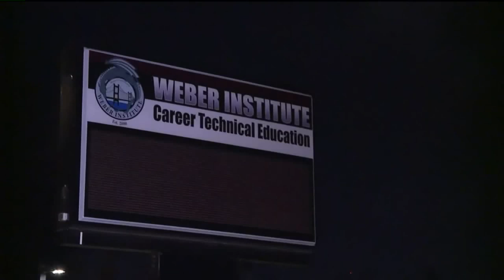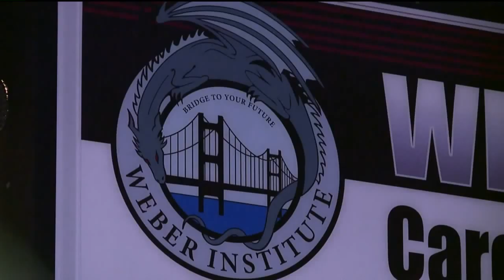Police: Suspect Grabs Stockton Student, Throws Saw Blades at Officers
A man was arrested after being accused of sexual battery on a Stockton student When officers found him, he hit an officer with a metal object while throwing metal saw blades at other officers.

Get the latest updates on what matters to you from FOX40 News by downloading our app.